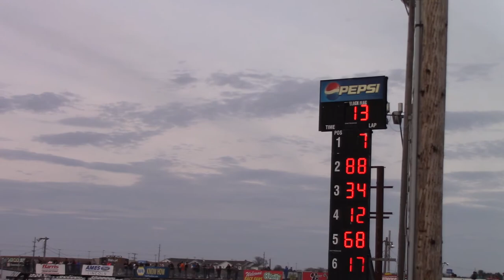2Boone FB Hobby Stock Heat 1 4/6/19